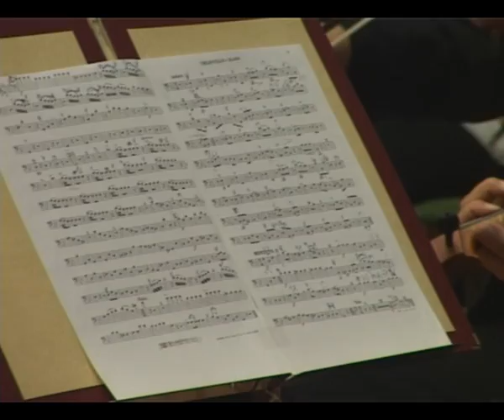Mozart: g-moll szimfónia